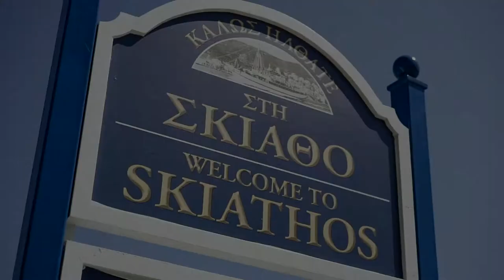W PLAN | SKIATHOS WEDDING | ΓΑΜΟΣ ΣΤΗ ΣΚΙΑΘΟ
W PLAN Wedding in Skiathos, the Green and Blue Island, is a beautiful Greek island, calling it a gem won’t be an exaggeration, which is in the western Aegean Sea.

It is one of the greenest islands with a variety of flowers, shrubs, and trees. Skiathos Town Bay give you the most magnificent views along with other fantastic sight attractions which makes it an extraordinarily pleasant place for your wedding.

Getting married is a beautiful and (for most of you) one in a lifetime experience, don’t ruin it by not properly planning it. If you have plans of getting married and hear of a wedding in Skiathos, you might want to be the next couple to get married there.